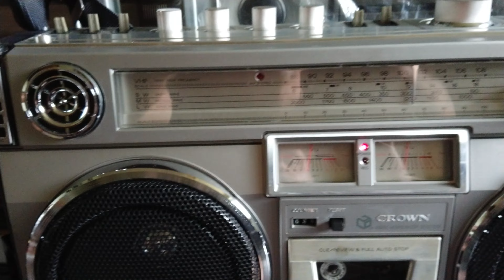Crown CSC-850 boombox ghettoblaster Stereo Radio Cassette Recorder Portable Stereo